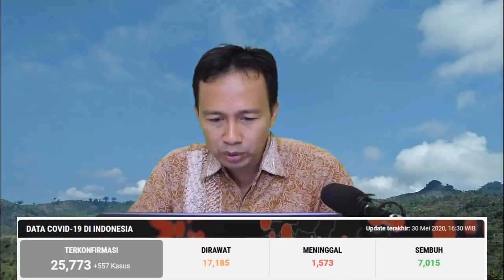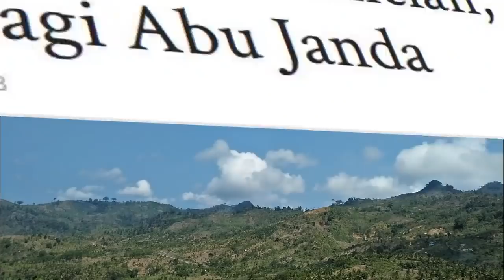VIRAL!! DIDUGA MELAKUKAN UJ4R4N KEBENC14N, ABU JANDA DIPERIKSA POLISI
VIRAL!! DIDUGA MELAKUKAN UJARAN KEBENCIAN, ABU JANDA DIPERIKSA POLISI

IKAMI melaporkan Abu Janda ke Badan Reserse Kriminal Polri pada Selasa (10/12/2019) lalu. Laporan diterima dengan nomor STTL/572/XII/2019/BARESKRIM.

IKAMI melaporkan Abu Janda terkait pernyataannya yang menyebut teroris memiliki agama, yakni Islam. Abu Janda mengucapkan itu melalui akun media sosialnya.